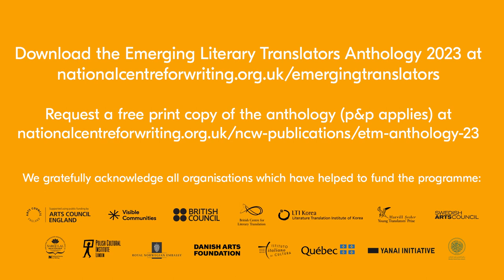Meet the Future of Literary Translation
Join us to celebrate another successful year of the Emerging Translator Mentorships programme, championing new literary translators into English, and experience fresh work from the finest new literary translators working today.

The Emerging Literary Translator Mentorships programme aims to develop successive new cohorts of literary translators into English, particularly for languages whose literature is currently under-represented in English translation. Since its inception the programme has supported 122 mentees working in 35 languages, including International Booker Prize long-and-shortlistees Nicky Smalley, Sophie Hughes and Reuben Woolley.

Meet our talented 2023 graduates. Fresh from six months' mentoring, they offer you short introductions and readings from their translation projects.

Engage with our literary translators via live chat during the showcase premiere. You can read more about our translators

Download a digital version of the Emerging Literary Translators 2023 anthology here (PDF)

Hard copies of the anthology can be purchased online for free (p&p applies).

Supported by Arts Council England, British Centre for Literary Translation, British Council, Danish Arts Foundation, Harvill Secker Young Translators' Prize, Italian Cultural Institute, Literary Translation Institute of Korea (LTI Korea), Polish Cultural Institute London, Québec Government Office in London, Royal Norwegian Embassy, the Saroj Lal mentorship, the Sheikh Zayed Book Award, Swedish Arts Council, the Tadashi Yanai Initiative for Globalizing Japanese Humanities at UCLA and Waseda University and the Visible Communities programme.